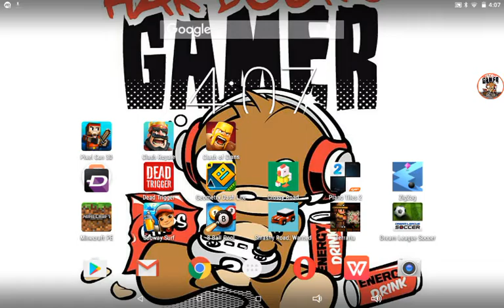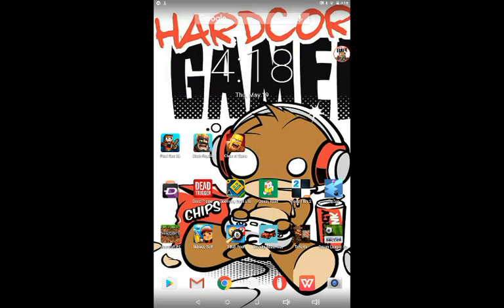Playing clash royale